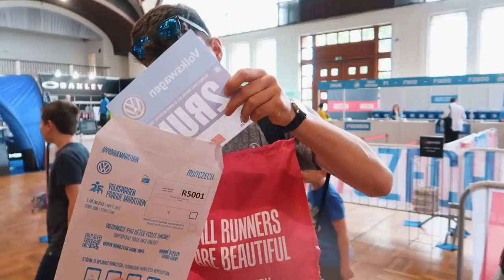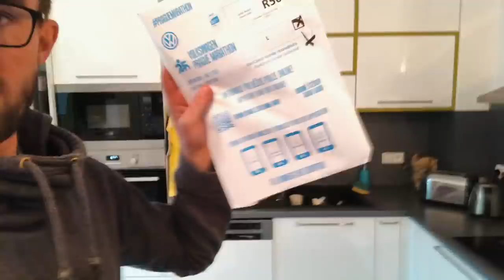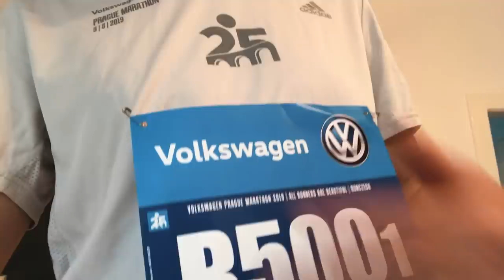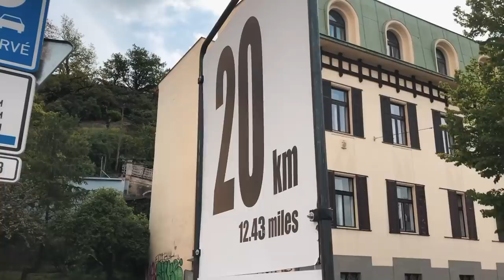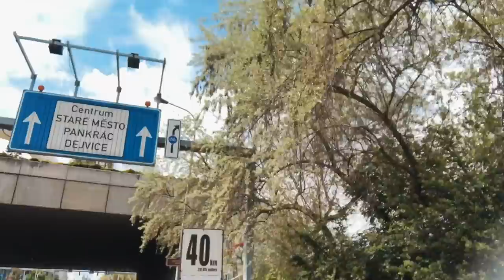We ran the Prague Marathon! (HONEST VLOG)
Best place to run a marathon? PRAGUE! :)
RunCzech invited us to run the Volkswagen Prague Marathon 2019 and it was epic!! Great race through the most beautiful city. Janek is no runner so he ran the half marathon and... see for yourself (I'm so proud of him to be honest, really!)
Me (Honza) did the whole thing and yeah... everything hurt the next day... :-D

If you're thinking about running a marathon, Prague should be definitely one of your top choices because it's a really cool race through the city. RunCzech makes a ton of events during the year (half marathons and so on), you can even run in other Czech cities. Check their website if you're interested in running one of these

If you want some tips on where to run in Prague, we made a video about it:

Congratulations to all the runners who participate this year and huge congrats go to all the runners with their new PB! :)

Thanks for the run!
Honza & Janek